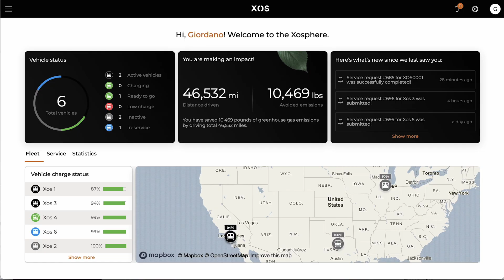Xos Fleet Week Recap: Product Reveal Party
Catch a recap of the biggest product reveal we've ever had! Featuring our fleet intelligence platform, Xosphere™, our 100% battery-electric class 8 tractor, the HDXT™, and our class 6 or 7 100% battery-electric box truck, the MDXT™.